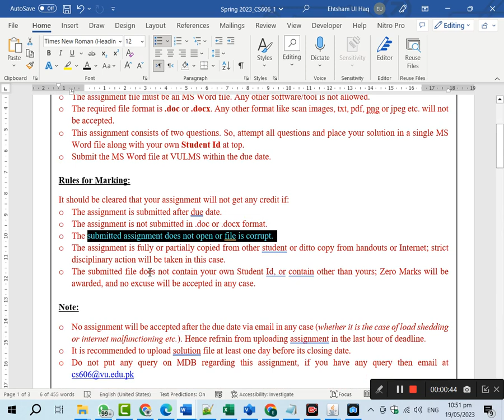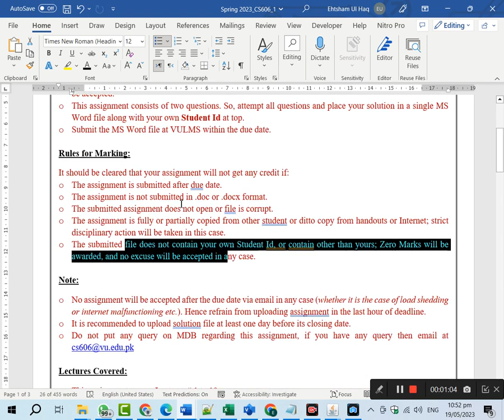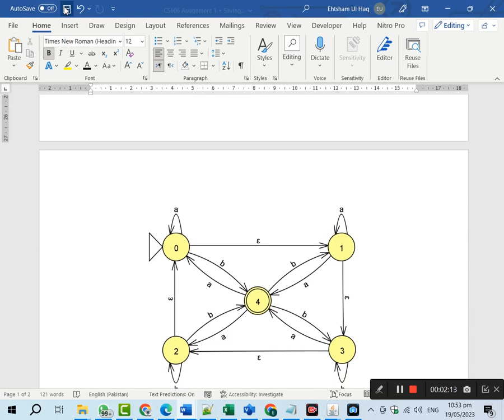CS606 Assignment 1 Solution Spring 2023, CS606 Assignment 1 solution 2023, CS606 assig 1 solution